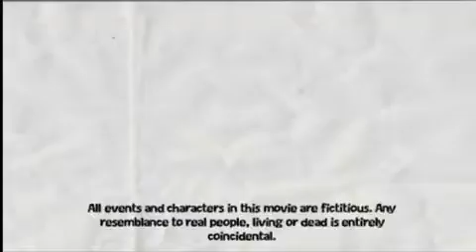BULLY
MOBY DICK PRODUZIONE